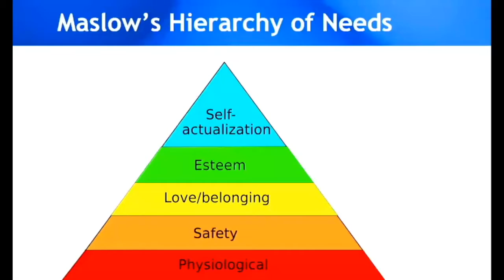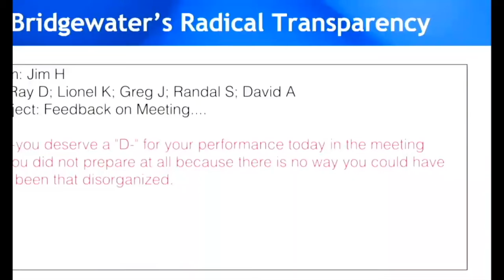Ray Dalio: The Secret of Bridgewater’s Success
Raymond Thomas Dalio (born August 8, 1949) is an American billionaire investor and hedge fund manager, who has served as co-chief investment officer of the world's largest hedge fund, Bridgewater Associates, since 1985.

He founded Bridgewater in 1975 in New York. Within ten years, it was infused with a $5 million investment from the World Bank's retirement fund.

Dalio is regarded as one of the greatest innovators in the finance world, having popularized many commonly used practices, such as risk parity, currency overlay, portable alpha and global inflation-indexed bond management.

In this video, Dalio talks about how to build idea meritocracy in his company, Bridgewater.

Attribution: “Ray Dalio: Beating The Stock Market Through History” by Investors Journal.